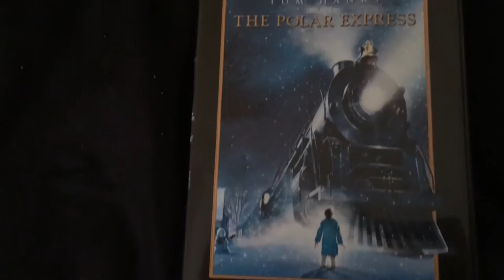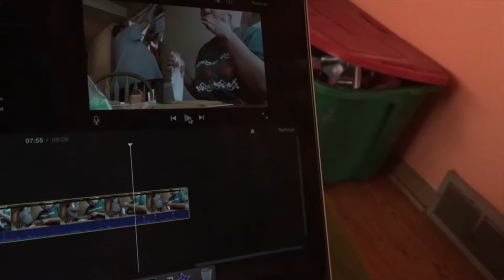Spicy what ? | 12 19 16 | Vlogmas #19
I'm sick but still very excited for Christmas !